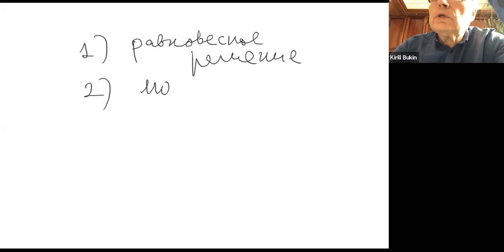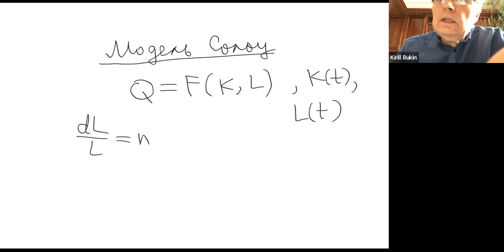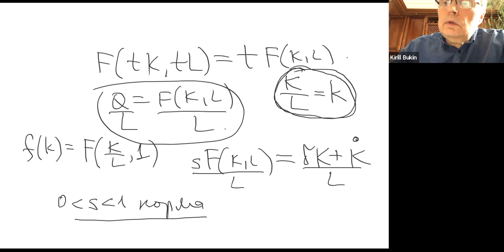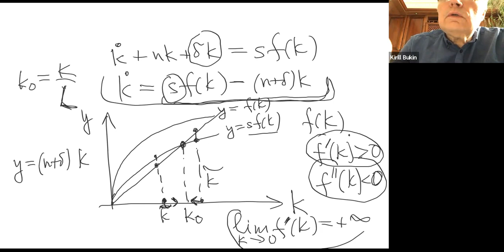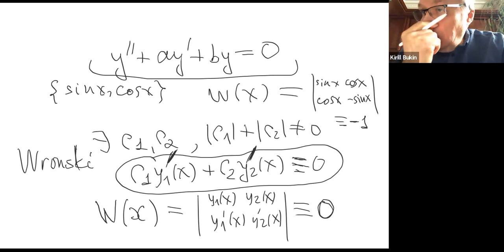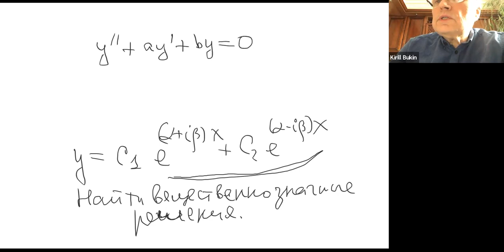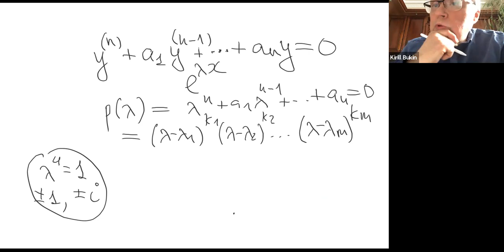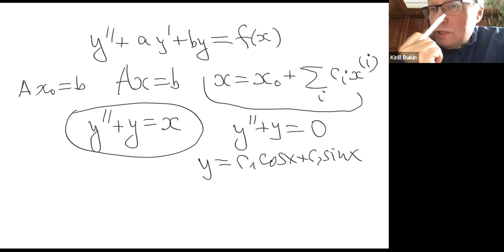Дифференциальные уравнения, ПМИ – лекция 3